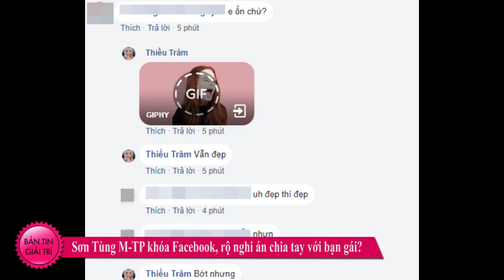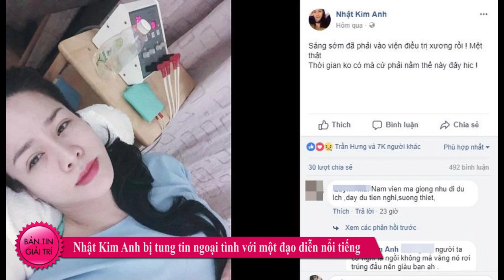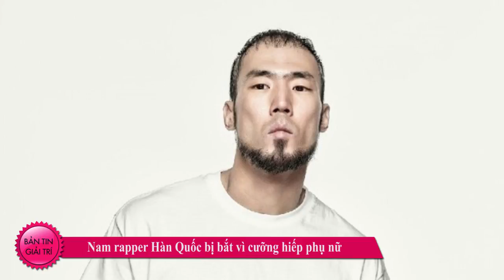Rộ tin đồn Sơn Tùng MTP chia tay Bạn Gái?